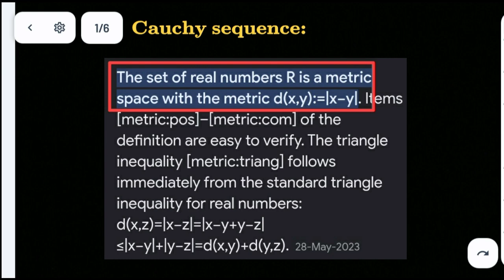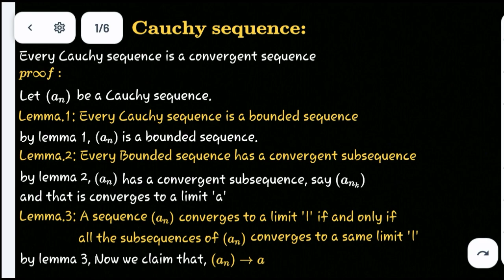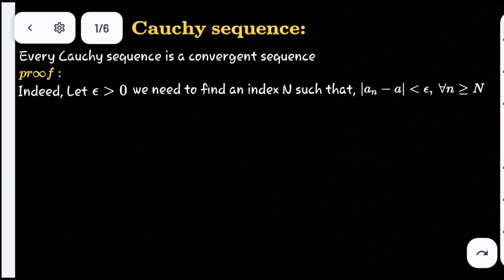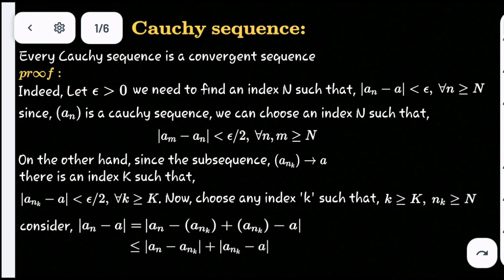Every Cauchy sequence is a Convergent sequence || Cauchy convergence criterion